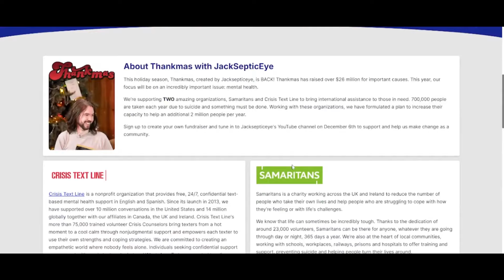BOSTON AGAIN?! | Only Friends Episode 5 CUT REACTION